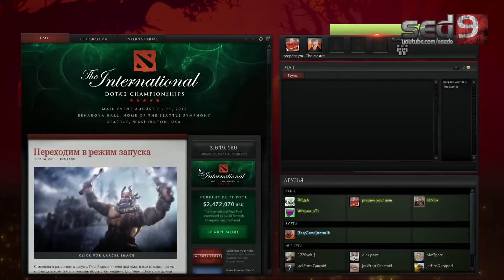Нубодота DOTA #6 - Random: Bounty Hunter (Батхерт марафон 3/3)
Просто играю в доту на нубоакке с фанатом, ничего особенного.